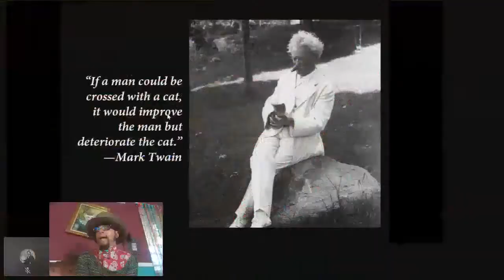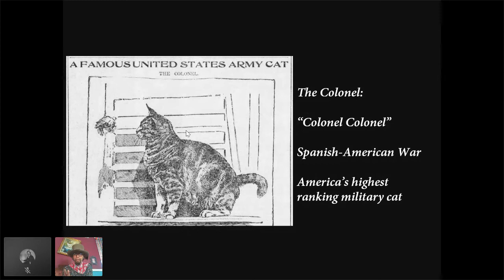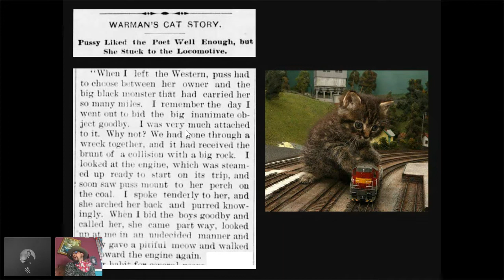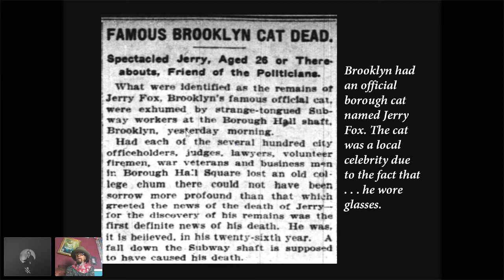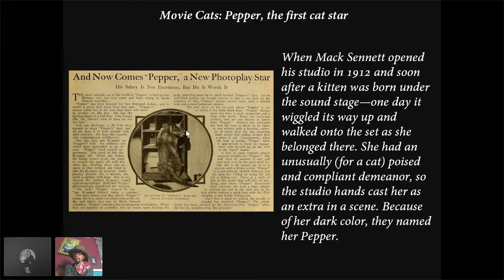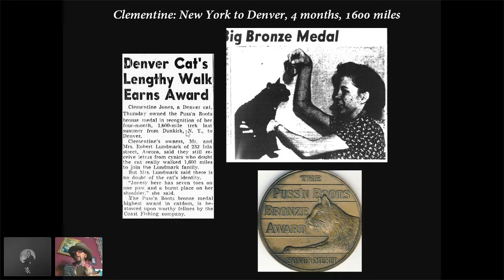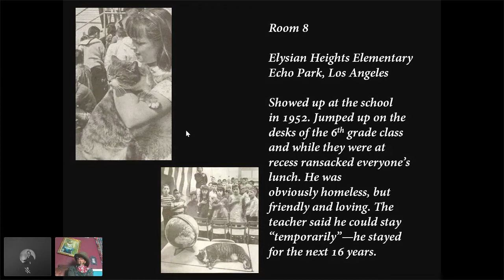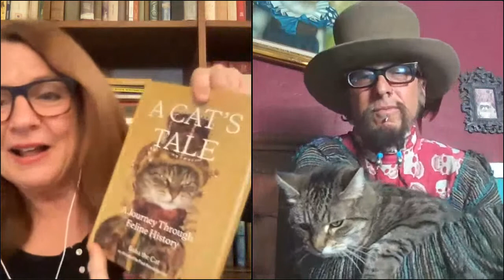A CAT’S TALE: Paul Koudounaris on the history of cats in America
The Mark Twain House & Museum is delighted to welcome fellow feline enthusiast, historian, and author Paul Koudounaris – a man who might just love cats as much as Mark Twain did.

Paul will discuss the history of America's felines and their oft neglected contributions. Presented with a slideshow of historical images, the talk will take the audience on a wild and harrowing journey to reclaim the prodigious achievements of some of our nation's greatest cats. Learn about cats in wartime and their role in the Wild West. Hear the extraordinary stories of cats like Clementine Jones, who traveled 1600 miles to find her family in a home and city she had never before been in. Or Pooli, a World War II US Navy cat who is the most decorated military animal in American history. Or Kiddo the flying cat, the world’s first celebrity feline. Or the amazing Colonel, the greatest (and highest ranking!) cat in US Army history.

Dr. Paul Koudounaris is an author and photographer who holds a PhD in Art History. He has written three award winning books on the visual culture of death, and is also a feline scholar who has lectured in Europe, the United States, and Australia on the history of cats. His book, A Cat’s Tale, written in the voice of his rescue cat Baba, presents feline history from a feline point of view. Baba is also an internationally known feline cosplay model who has appeared in newspapers and magazines throughout the world, and models the looks of the historical periods and famous characters she narrates in the book.

Programs at The Mark Twain House & Museum are made possible in part by support from the Connecticut Department of Economic and Community Development, Office of the Arts, and the Greater Hartford Arts Council’s United Arts Campaign and its Travelers Arts Impact Grant program, with major support from The Travelers Foundation.